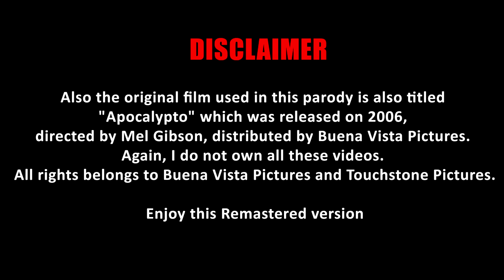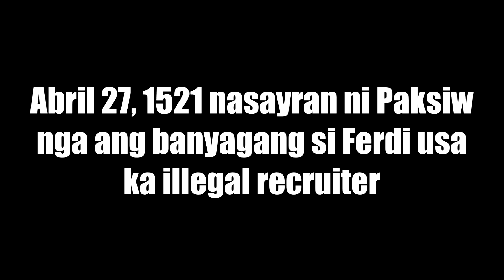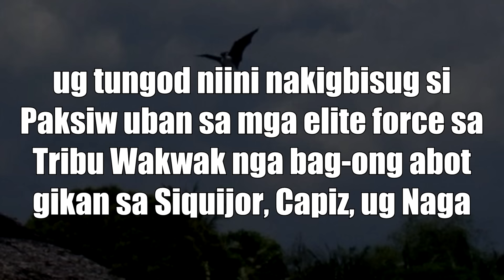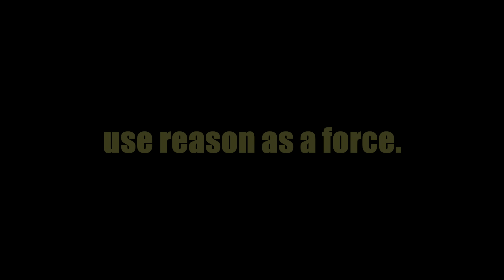Paksiw: Ang banggi-itang Irong Boang HD Remastered | Episode 10 (The Finale)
directed by Mel Gibson, distributed by Buena Vista Pictures.

Enjoy this Remastered version
Edited by: Schltz "EpicCoolBoy" Sarabia
Original Creator/s: Haringbuang Productions
Credits Song: Jason Mraz - I'm Yours